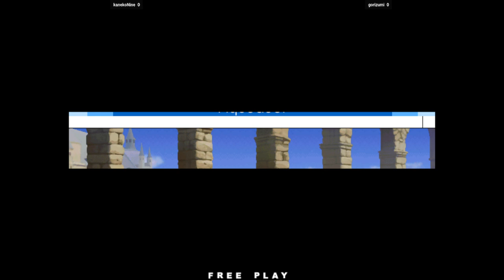KOFXI | kanekoNine FT5 gorizumi | 🇰🇷🇯🇵 Fightcade 2 The King of Fighters XI KOF11 KOFⅪ